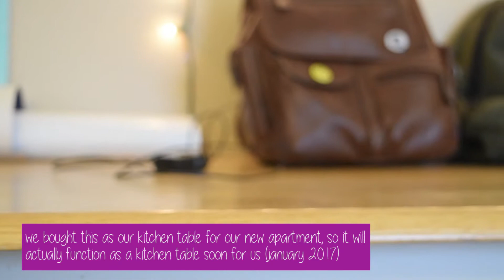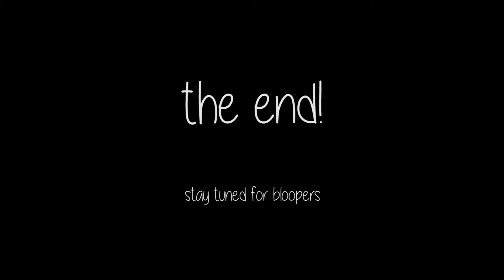touring the pit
the story of this description is that it was deleted. thanks u tube.